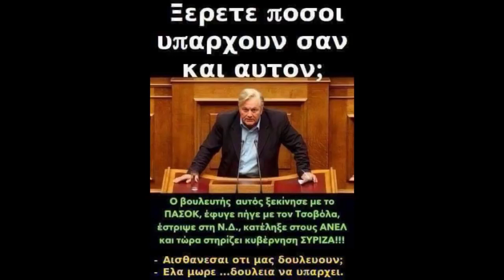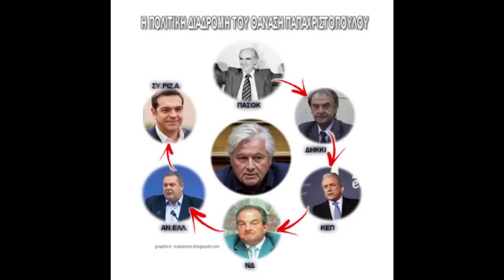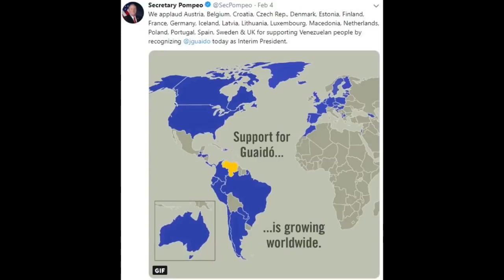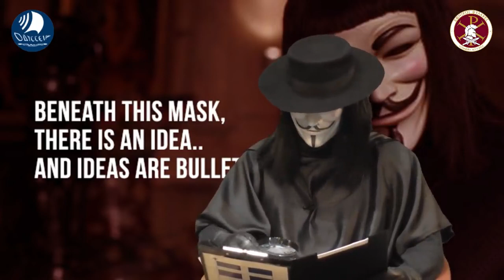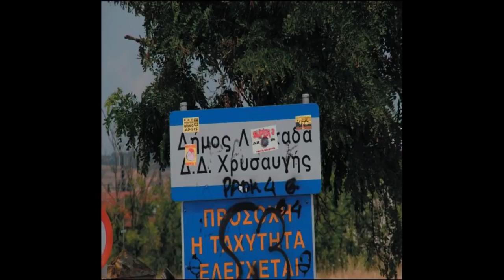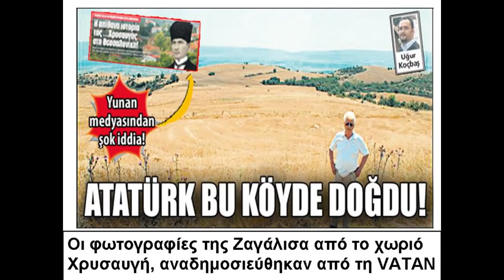Mr V 36η ΟΙ ΣΥΓΧΡΟΝΟΙ ΕΦΙΑΛΤΕΣ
Γιὰ ἐναλλακτικὴ ἐνημέρωση ὲπισκεφτῆτε τὸ ἱστολόγιο μας